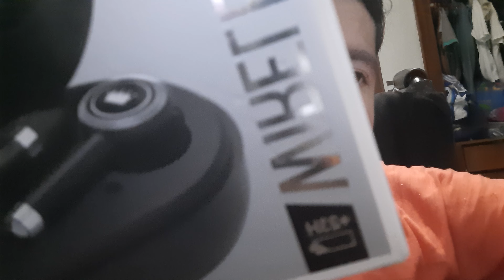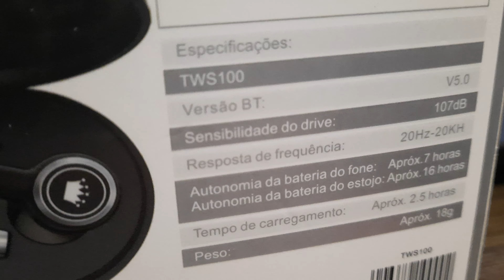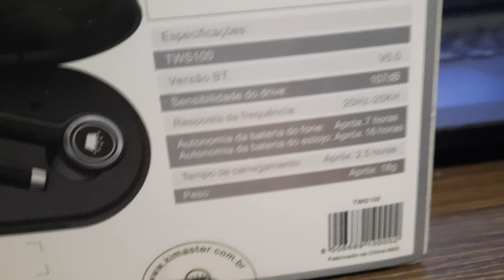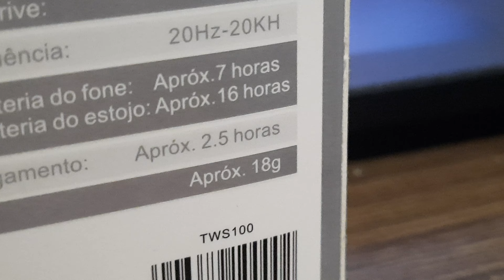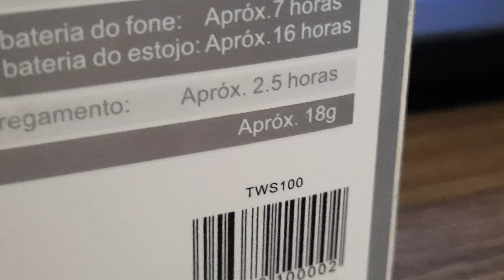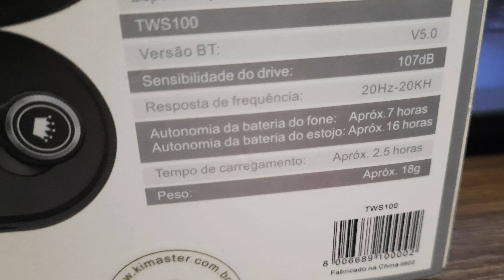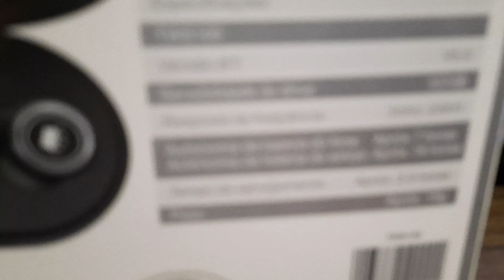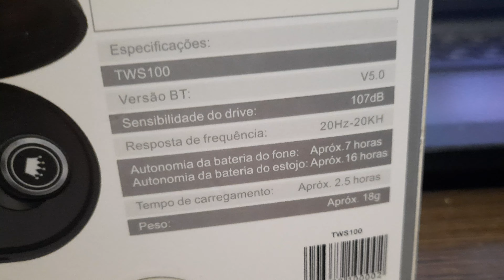fone sem fio Bluetooth da marca kimaster